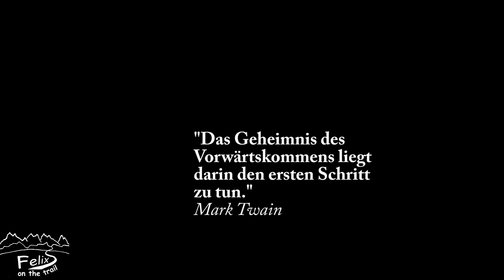Review Liteway Elementum 50l - eine ukrainische Kampfansage im mittlerem Preissegment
Elementum Pack 50L.

Elementum - translated from Latin as Basis. Backpack is a basis and beginning of any adventures.

This is the most popular backpack in our pack's range. Chosen by hundreds of hikers and tested by thousands of kilometers of travels. This backpack is a reliable friend on long distance hikes.

The unique design has simple roll top construction which can be fast loading and easy adjustment of the volume. The shape of the backpack body has the form of a trapezoid - this is for more convenient loading of the gear into the backpack. There are a lot of additional pockets for quick access, convenient placement and easy packing of gear in it. The backpack helps to improve your speed, efficiency, increase hiking distance and pleasure from the mountains. Ideal choose for those who want to save every gram in their gear.

The backpack can be built from:

Ecopak™ EPX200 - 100% recycled polyester components, C0 DWR (no fluorocarbons), 70d Ripstop backing. Compared to traditional pack fabric with 50d plain weave backing, the 70d Ripstop has better stitch holding and superior strength.
UltraGrid™ is recycled nylon grid fabric with Ultra™ ripstop. Woven with 210d recycled nylon yarn from pre-consumer industrial waste. Exceptional tear-strength and visual impact. Has a non-toxic C0 DWR coating, free from toxic PFCs and finished with a waterproof 1500mm PU backing.
The main material (fabric) of the backpack is 100% waterproof, but please, pay attention that the seams of the backpack are not sealed. This means that the backpack is not waterproof.

FEATURES
minimalistic simple design;
frameless design;
loops around of the backpack for individual lacing and fixing extra gear;
loops on a back of backpack for attaching a sleeping pad along the back;
light weight;
removable adjustable chest strap;
compatible with hydration system;
7 additional pockets;
volume side pockets that hold 1.5-2 liters plastic water bottle;
adjustable volume of the pack due roll top format;
inside waist side pockets have carabiners for fixing useful things.
two loops on the bottom for the trekking poles or ice axe;
side pockets from stretch material;
front pocket from stretch material;
quickly removable load lifters with G-hooks;
shoulder and hip belt straps have different lengths in accordance to a pack's size.
VOLUME
full volume: 50L;
internal: 37L;
center pocket: 6L;
side pockets: 2 x 2L;
stretch pockets on harness: 2 x 0.5L;
hip belt pockets with zippers: 2 x 1L.
LOAD CAPACITY
Up to 12kg.

PACK SIZE
It’s depends from length of a body (torso length). This is the distance between the top of the shoulder straps and the bottom of the backpack.

XS - 40cm;
S - 45cm;
M - 50cm;
L - 55cm.
SPECIFICATIONS
Material: Ecopak™ EPX200 / UltraGrid™, UltraStretch, 3d airmesh, WJ, YKK zipper.

Weight: about 500 grams, total weight about 600 grams.

Complete set: Elementum Pack, chest strap, elastic cord.
00:00 Einleitung
01:03 Daten und Fakten
03:43 Eigene Erfahrung
12:42 Vergleich Rucksäcke
16:47 Fazit